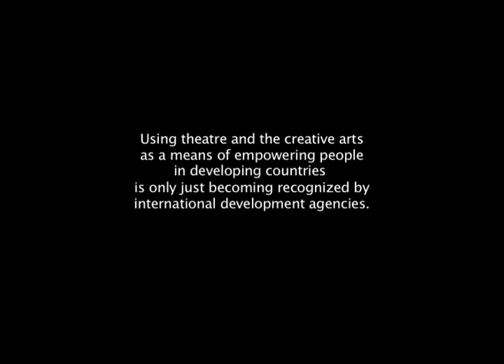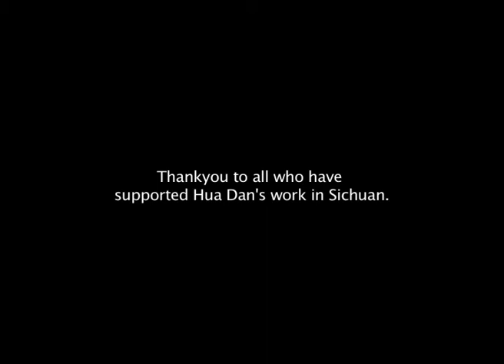Edinburgh Fringe Showcase: Sichuan Earthquake Relief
One of the videos on display at 'Hand Made in China: Moons Migrations and Messages' for the Edinburgh Fringe 2014. The performance was a collaboration between Hua Dan, the Tinderbox project and the Beijing Community Rickshaw Gallery.